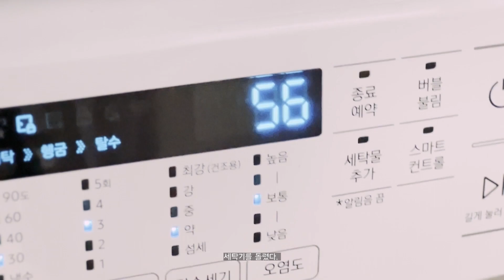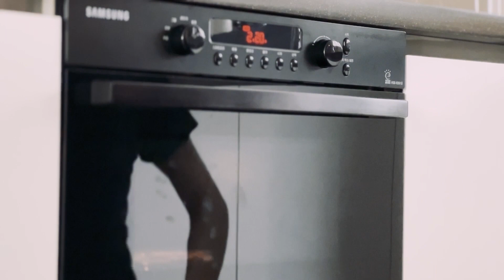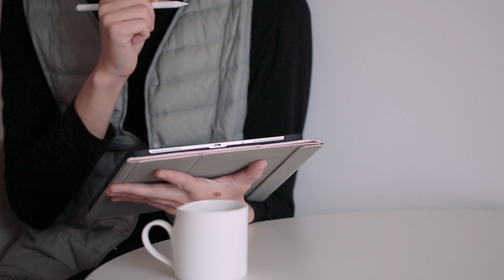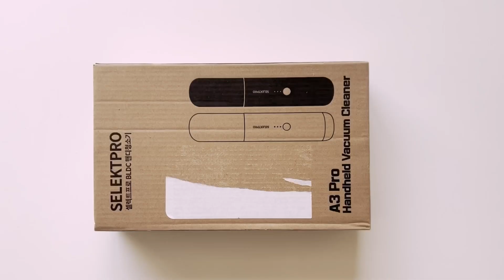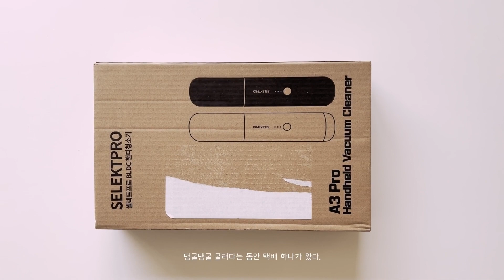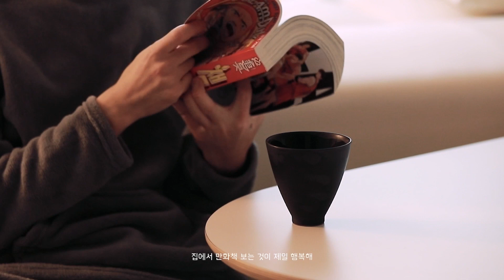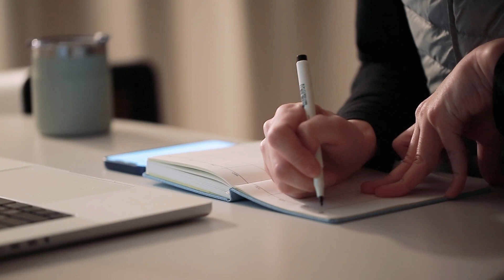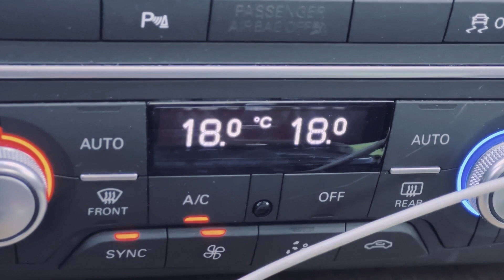평범한 직장인 라이프 / 서울 브이로그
봄준비
김혜자도시락, 혜자로운도시락
홈카페, 핸드드립커피
셀렉트프로핸디청소기, 와디즈
미세먼지
즉석떡볶이
스메그에스프레소머신
가나초코에스프레소
피치스, 스피드매치스, Speed matches
커피스토어
제주레드향
슬램덩크챔프
몬머스커피, monmouth coffee company
커피가게동경연희, 아몬드 모카자바
맘스터치
커피파운드부암

📸Camera
Canon 5d mark3, 캐논 5d mark4, iPhone 13 pro, DJI Pocket 2

💻Laptop
M1 Macbook pro 16